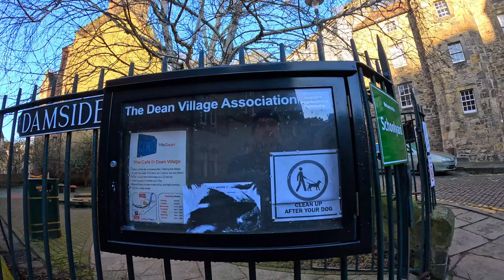Sunny Morning Walk in Dean Village | Edinburgh, Scotland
Join me on a relaxing walk around Dean Village in Edinburgh, Scotland.

You can find the Dean Village in Edinburgh five minutes away from Princes Street. Its proximity to the city centre makes it an accessible and tranquil retreat for locals and visitors alike. The village’s connection to the Water of Leith Walkway, its fascinating history, and its picturesque architecture make it one of the more popular places to visit in the city.

Dean Village is culturally significant as a record of Edinburgh’s industrial past. The village’s transformation from a bustling milling centre to a tranquil residential community symbolises the city’s ability to adapt to a changing cultural and economic landscape.

Camera - GoPro Hero 12. Recorded at 4K 60fps